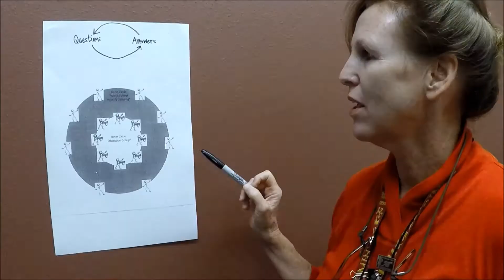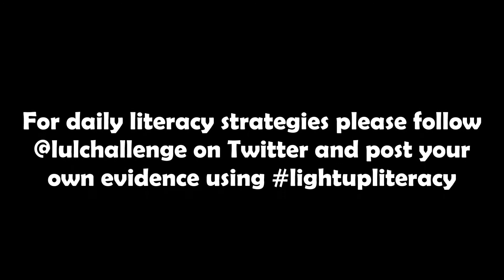Light Up Literacy with Socratic Circles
Check out how Socratic Circles are being used in Los Fresnos CISD to increase literacy and spark deep conversations in the classroom.